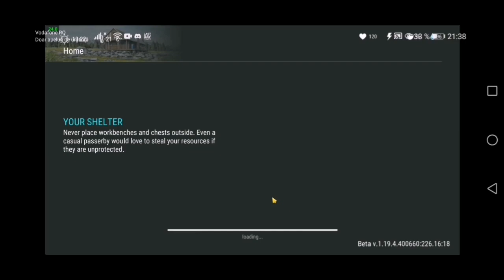A RAIDAT BAZA ITALIENEASCĂ RAGAZZI|Last Day On Earth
🍀Dacă vrei sa ma sprijini pe mine cât și canalul, poți dona aici🍀